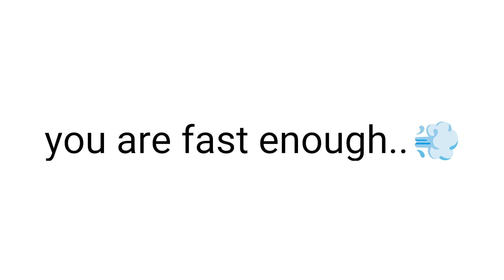This video will make Everything Come Closer to You! 😱